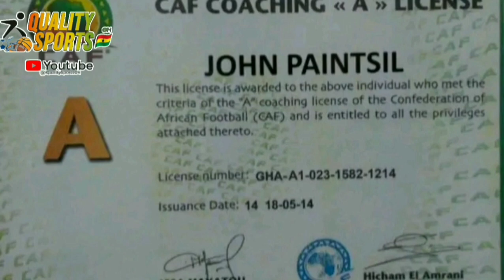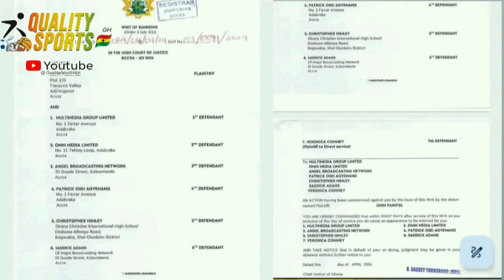Respect my image, I am not a thief: John Painstil Sue's sports Journalists for false claims 🔥🔥🙄😳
John Painstil Sue's sports Journalists, Sadick Adam's , country man songo, Patrick osei agyeman, Veronica Commey, coach Nimely, ABN , Multimedia group, court, Black stars